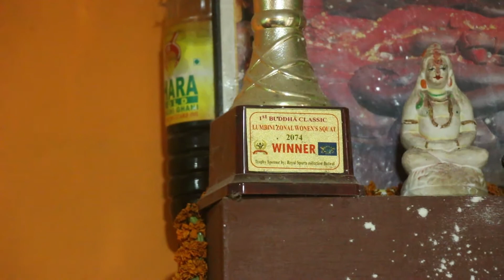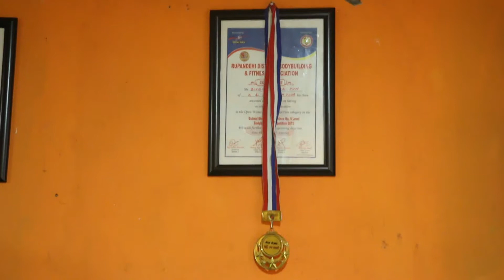दुर्घटनाले पदक जित्ने सपना अधुरै रह्यो ,अझैपनि खेलमा फर्किने विष्णुमायाको विश्वास bishnumaya pun